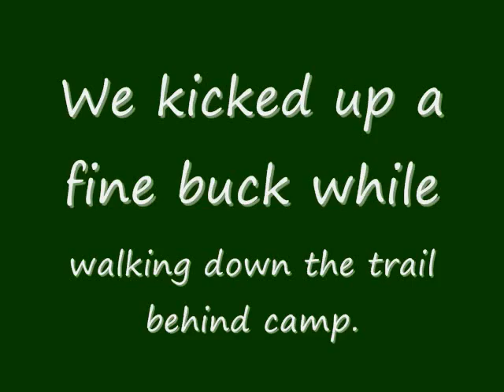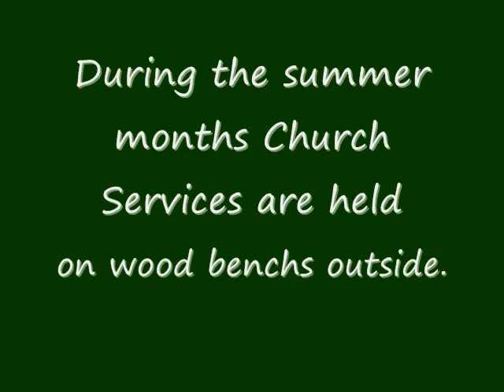December Snow in the Northwoods